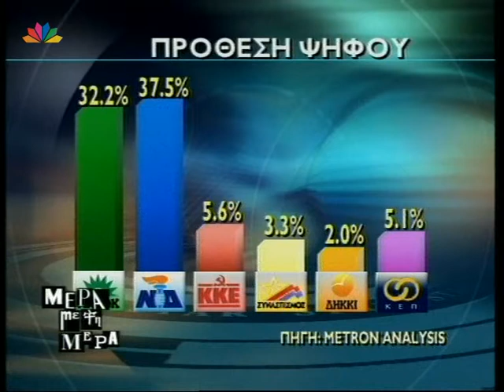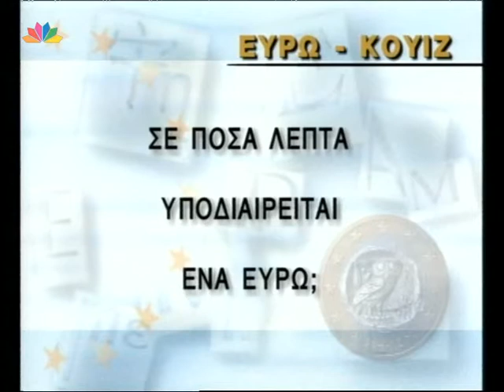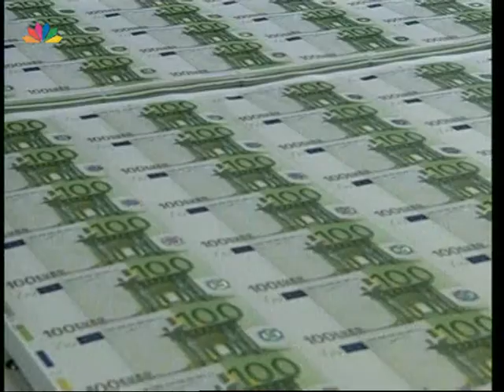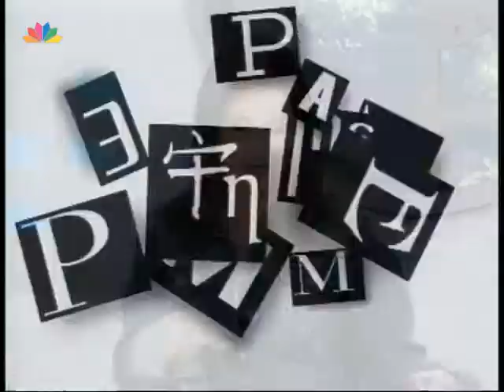ΜΕΡΑ ΜΕ ΤΗ ΜΕΡΑ 4.12.2001 Πολύδωρας, Γείτονας, Κεφαλάς, Δήμου, Τσιντικίδου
ΜΕΡΑ ΜΕ ΤΗ ΜΕΡΑ
με την Ειρήνη Νικολοπούλου
Καλεσμένοι της εκπομπής: O Βύρων Πολύδωρας, Ο Κώστας Γείτονας, Ο Αντώνης Κεφαλάς, Η Ελένη Δήμου, και Η Μαρίνα Τσιντικίδου